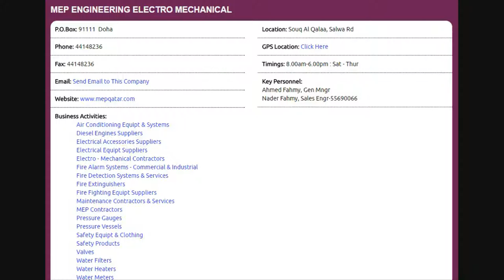Top 10 Air Conditioning Equipt & Systems Companies in Doha, Qatar with Qatar Directory ( Online )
Top 10 Air Conditioning Equipt & Systems Suppliers Companies in Doha, Qatar with Qatar Directory ( Online ), Click to view the full list of companies,

Thanks.